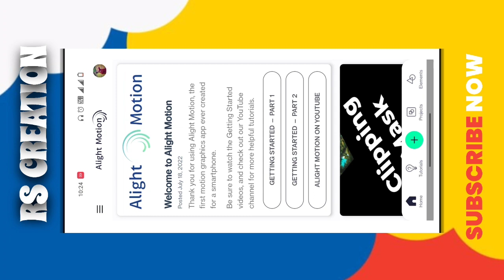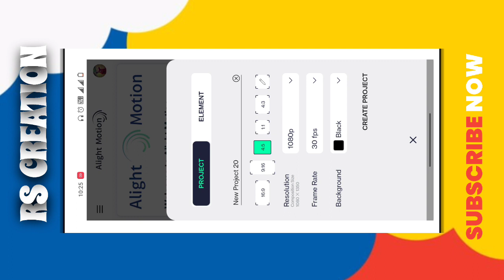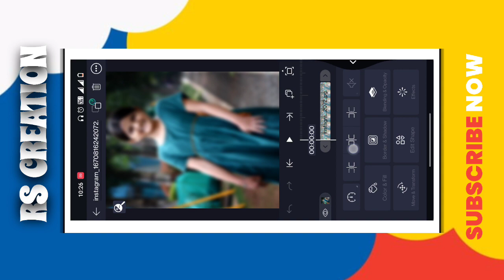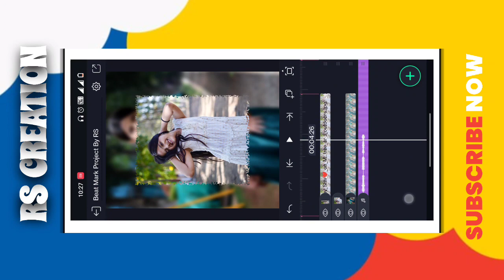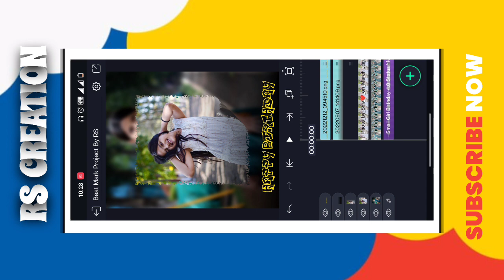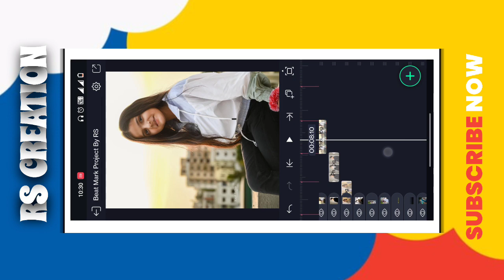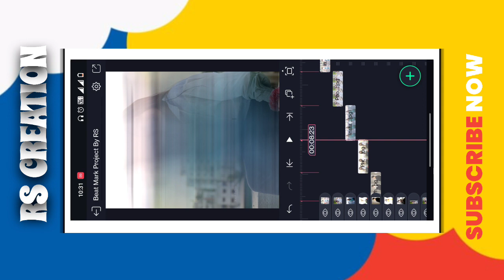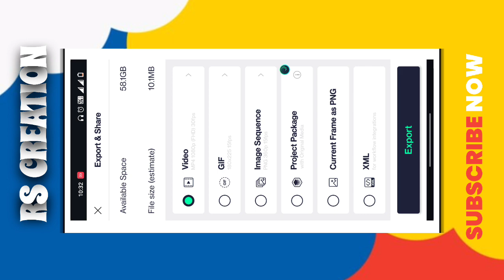😍 Special Small Girl Birthday Video Editing Alight Motion 2023🔥| Little Baby Birthday Status Editing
✴️ Has Tags : -